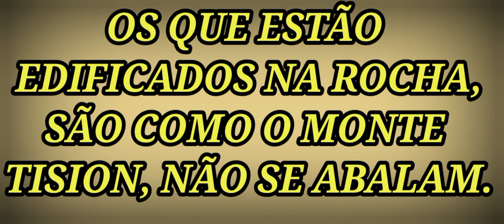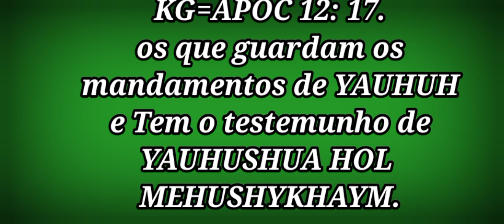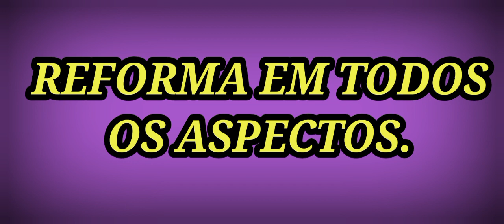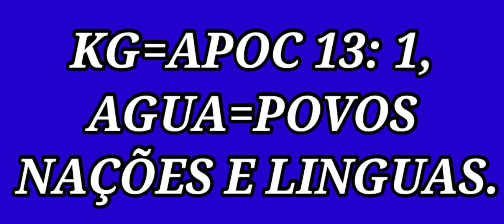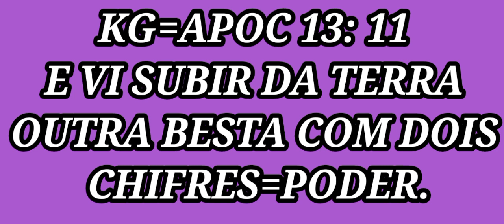NÃO COMPRA, NAO VENDE.